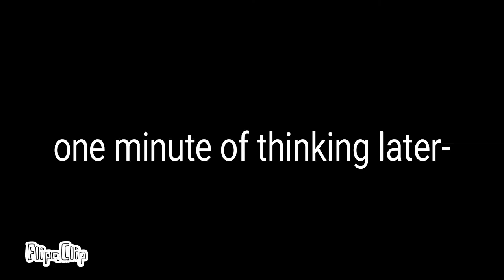If Ellie doesn't have driving lessons (Gacha Club)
i made this last night again and pls note...i only made this for fun-

and tomorrow until 17 March is my exams day.
Wish me luck (if u guys already wished me luck u can do it again if you want to lol)

and i post this early morning because today is a special day for my religion and im not allowed to use my phone so i have to study fully :,)

8 won't be posting tomorrow until 17 March as i said in my Hanabi 2 meme so...see u on 17 March i guess :/

0:00 - 0:57 Audio used & kind of inspired from

0:57 Audio used at this part: Vampire weekends - Campus

Character used:
Ellie (as Dora obv)
Dave (as the uhhh pedastrian?)
Hana/Rose (as the backpack) - my Henry Stickmin oc, Gacha version
Rupert as. Rupert